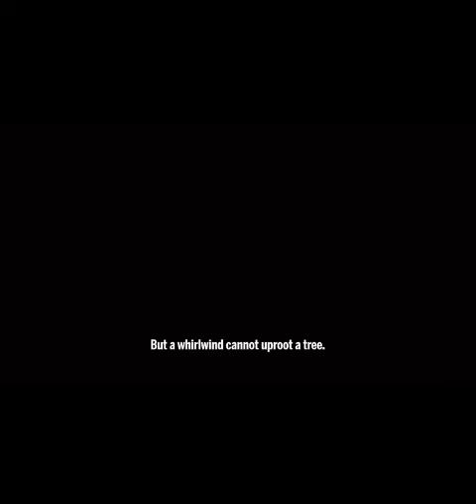Kesari // Movie Review // Ibrahim yekini(itele)// Femi Adebayo